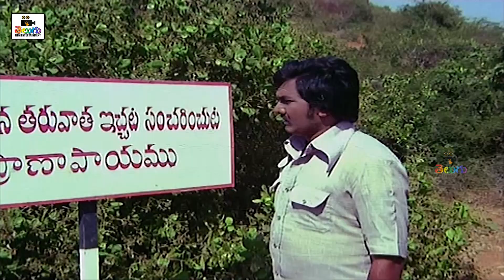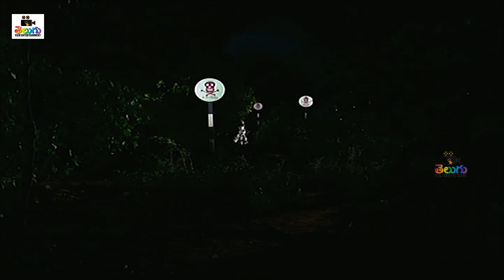N. T. Rama Rao & Jaya Prada Telugu Blockbuster SuperHero Movie